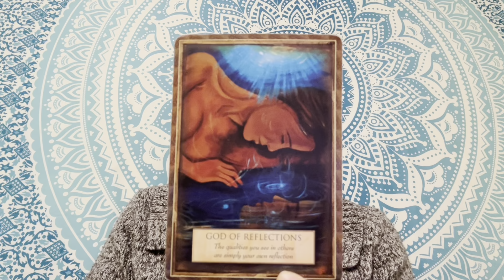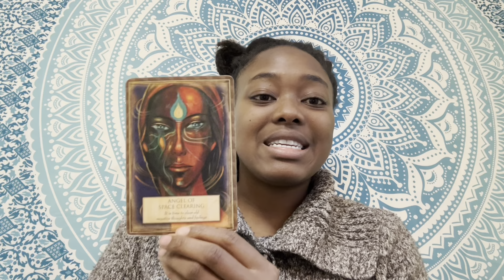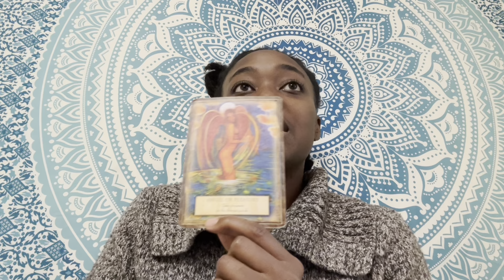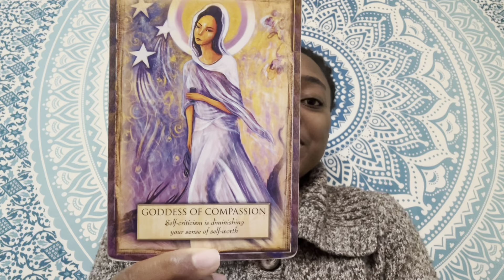TWIN FLAME Reading: 2-cent TUESDAYS: December 26th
Energy Update (separation/union) - December 26th

Want a detailed understanding of your twin flame union or separation?

• Book a personal Oracle card reading or consult through my website! •

💎UPLOAD SCHEDULE: 2 cents Tuesdays & Thursdays💎

UPLOADS: Monday, Wednesday, Friday
Wisdom and knowledge

Twin Flame and spirituality-channeled articles